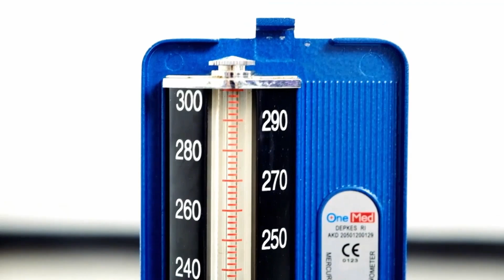Dokter 24 : Bayi Kuning dan Kondisinya ?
Pernahkah si kecil mengalami perubahan pada kulit yang terlihat menguning? Kali ini dr. Silvia akan berbagi mengenai penyebab bayi kuning dan cara mengatasinya. Simak yuk! Salam Sehat.
BABY JAUNDICE AND ITS CONDITION
Does your baby's skin look yellow? RIght now, dr. Silvia will share the cause of baby jaundice and how to treat it. Let's watch it. Salam Sehat.

MEDI-CALL: DOKTER KE RUMAH ANDA